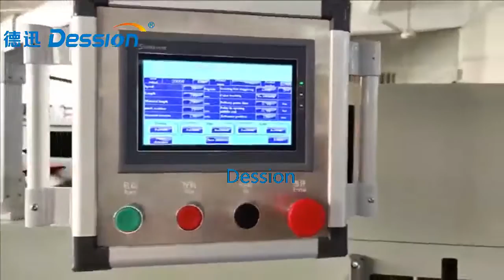Dession horizontal packing machine for pitta/taco packing